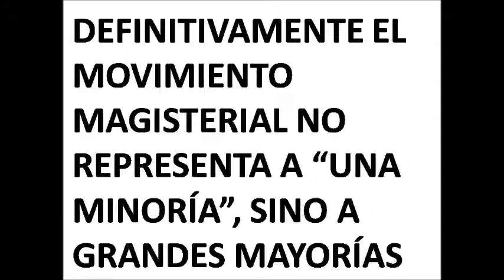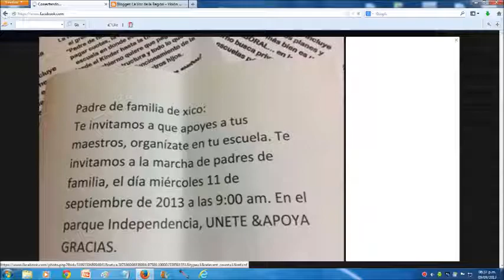MAESTROS EN XALAPA 2